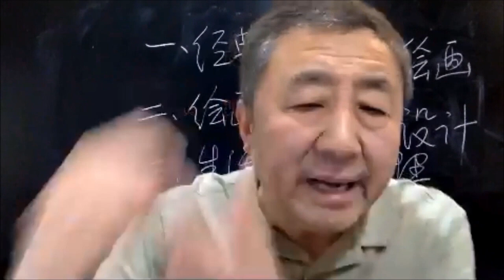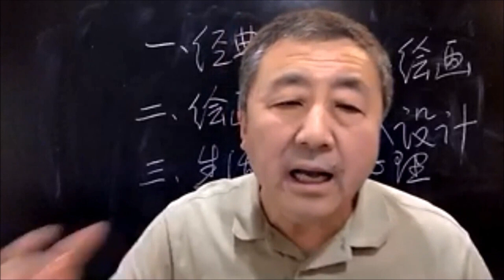9.如何从人性上升至神圣性（“书法的现在和未来”）陶海心